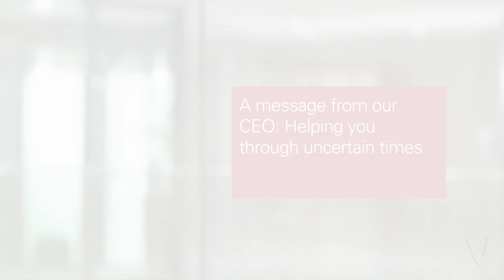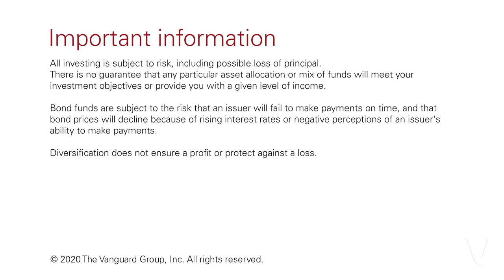A message from our CEO: Helping you through uncertain times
Serving you during unprecedented times

Tim Buckley: These are unprecedented times. We're living with the uncertainty, stress, and challenges of a global health crisis combined with an orchestrated economic shutdown.

We know the slowdown isn't caused by a structural problem, but we don’t know how long it will last. Even epidemiologists can't pin down when the virus will subside or when we'll return to some sense of normalcy.

In the meantime, unemployment is surging and the economic data will get worse. Prepare to hear double-digit unemployment numbers and significant contractions in GDP—20% or more for the second quarter.

But don’t overreact and don’t try to time it. Remember, the markets are forward-looking and much of this news is already priced in. Sure, equity markets could get worse if the slowdown extends further, but also realize that the markets will rebound far before economic data improve.  Beyond being lucky, you'll find the markets are close to impossible to time. And you don’t want to miss those big rebounds.

All of the negative news and market volatility can weigh on your mind. Here are a couple things you can do to weather this storm and position your portfolio for growth:

• First, take a big breath and don’t panic. Now isn't the time to make big changes to your portfolio. It might be tempting to move from stocks to cash, but you won't know when to return and you'll miss most of the rebound. Hold your diversification.

• If you can stomach the risk, consider rebalancing into equities on a regular basis. Long-term expected returns on equities are at levels we haven't seen since the global financial crisis and will likely outperform bonds and cash over the next ten years.

• Keep your spending in check. Avoid making large purchases from your portfolio right now because the opportunity cost is too high. You don't want to lock in losses and miss the great growth opportunities after the storm. This also applies to taking loans from your retirement plans. Make sure you're disciplined with your budget, but it’s fine to top off your cash reserve if you need to.

• Finally, tune out the noise. It's hard to avoid the constant influx of news about the virus and its impact, but don't let it consume you. Resist the urge to check your portfolio with every dip in the market. Focus on your health and your safety first.

Don't feel like you need to go it alone; Vanguard is here to help you:

• You can also reach us by phone or email with specific questions.

• If you have a financial advisor, now is a good time to chat with them.

Thank you for your trust and partnership, and stay healthy.

Important information:

All investing is subject to risk, including the possible loss of the money you invest.

There is no guarantee that any particular asset allocation or mix of funds will meet your investment objectives or provide you with a given level of income.

Bond funds are subject to the risk that an issuer will fail to make payments on time, and that bond prices will decline because of rising interest rates or negative perceptions of an issuer's ability to make payments.

Diversification does not ensure a profit or protect against a loss.